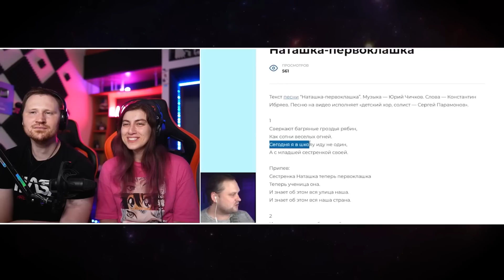СМЕШНЫЕ МОМЕНТЫ С КУПЛИНОВЫМ ► Phasmophobia #5 | РЕАКЦИЯ